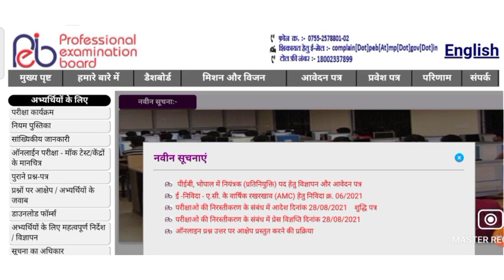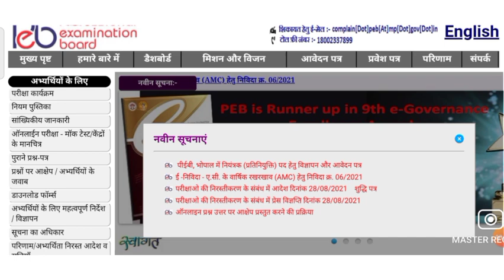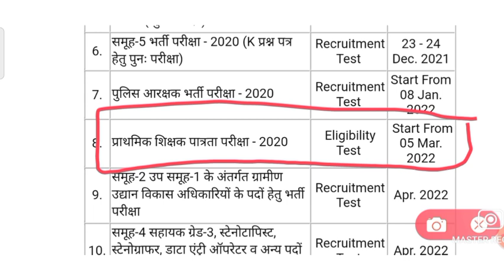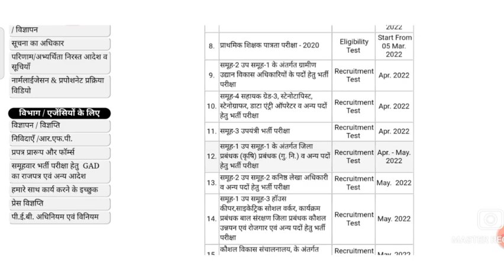MPTETशिक्षक भर्ती परीक्षा वर्ग-3होगी या नहीं।pebने किया एग्जाम कैलेंडर जनरेट।वर्ग-3 exm. नवीन डेट कब